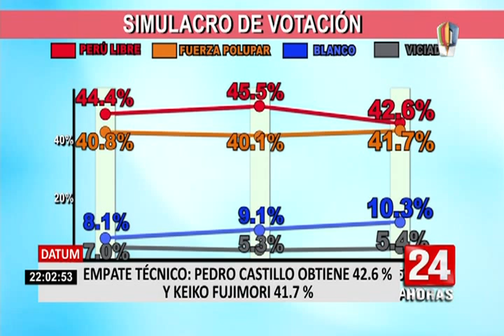Datum: Pedro Castillo y Keiko Fujimori acortan aún más la distancia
El candidato de Perú Libre, Pedro Castillo, logra un 42.6% de respaldo frente a su rival de Fuerza Popular, Keiko Fujimori, que alcanza 41.7% según el último simulacro de votación de Datum Internacional, lo que significa un empate técnico, publica este viernes el diario Perú 21.

A poco más de una semana de la segunda vuelta del 6 de junio, Castillo registra una caída de casi tres puntos porcentuales respecto al último estudio, mientras Fujimori subió casi uno.

El debate de equipos técnicos del pasado domingo sería una de las causas del cambio en la intención de voto. Un 61% de encuestados dijo haber seguido la polémica, frente a un 39% que señaló lo contrario.

DEBATE TÉCNICO

Entre quienes dijeron haber visto el debate, 54% consideraron que Fuerza Popular fue el ganador. Un 26% opinó que fue el equipo de Perú Libre el que se impuso. Un 18% señaló que hubo empate o no ganó ninguno.

Respecto a las declaraciones del congresista electo de Perú Libre, Guillermo Bermejo, un 48% opinó que el partido buscará quedarse en el poder si gana las elecciones. Un 37% que consideró que el partido de izquierda se irá el 28 de julio del 2026.

Respecto a la masacre ocurrida en el Vraem, 24% consideró que Sendero Luminoso la realizó para boicotear las elecciones, mientras 22% indicó que lo realizó para amenazar a la gente para que no vote por Keiko Fujimori. 20% cree que el ataque no fue de Sendero.

El simulacro de votación de Datum Internacional se realizó del 25 al 27 de mayo entre 1 201 personas. El estudio tiene un margen de error de +/- 2.8 %, con un nivel de confianza del 95%.